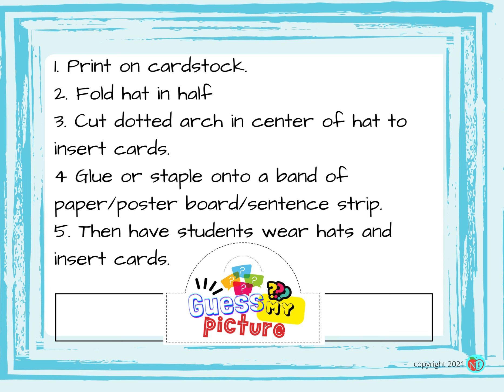St Patrick's Day Guess My Picture HATS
FUN ELEMENTARY CLASSROOM ST. Patrick's Day GAME/ACTIVITY perfect for ice breakers! Ask questions to figure out if the picture on your head is an animal, food or man-made object. This game teaches kids how to learn through asking questions. Makes a fun and educational activity for the classroom.

What's Included:

Guess My Picture HAT

PDF

1 Hat

20 picture cards